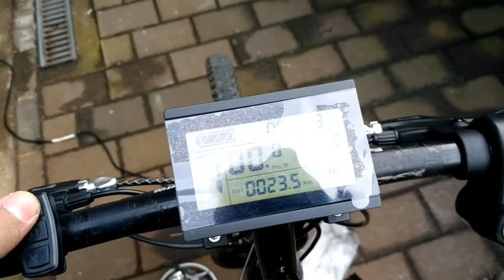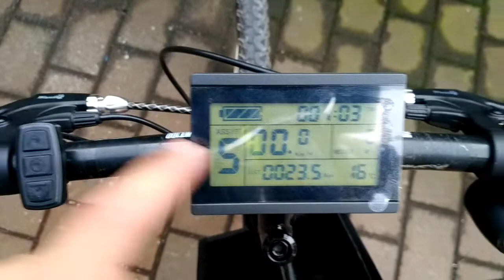Nie Rower Elektryczny budowa potwora DIY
W dzisiejszym filmie zbudujemy sobie miejskiego potwora na napęd elektryczny ze starego roweru. Jeśli interesuje cię ten temat to zapraszam do oglądania?